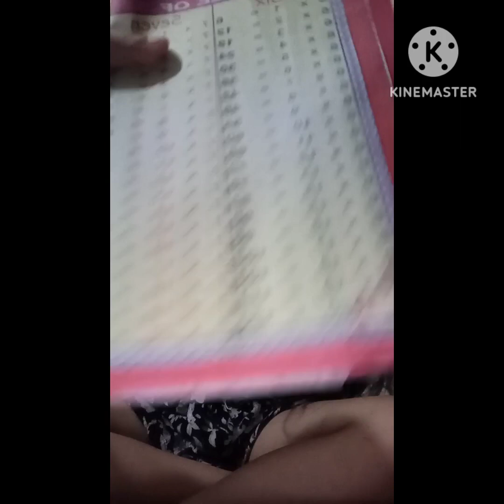Minivlog।। makeup tutorial ।।Daily Vlogging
Hey everyone! Welcome to my super special minivlog where I'm going to show you how I do my favorite hairstyle - cute princess with pretty ribbons! 🎀💖 Get ready for a whole lot of fun and hair magic!

In this video, you'll see me transform my hair from ordinary to adorable in just a few easy steps. I'll share my secret tips and tricks that make my pigtails look super cute and stay in place all day.